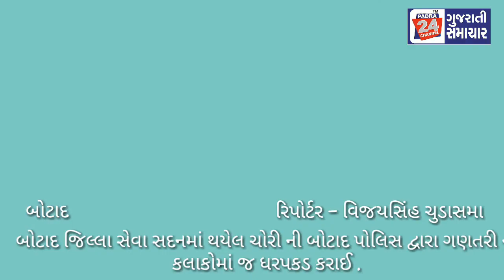બોટાદ જિલ્લા સેવા સદનમાં થયેલ ચોરી ની બોટાદ પોલિસ દ્વારા ગણતરી ની કલાકોમાં જ ધરપકડ કરાઈ .